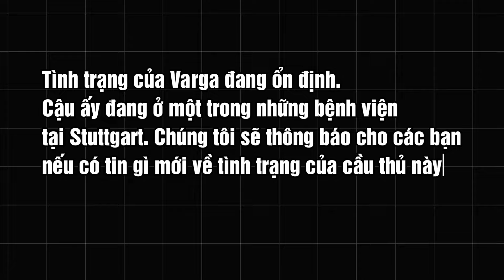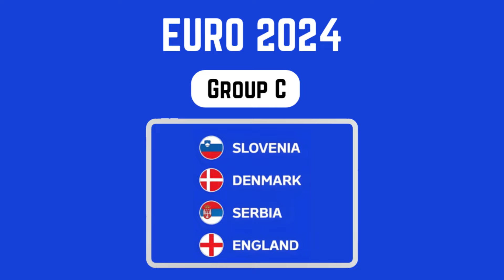BẢNG A EURO 2024 CHÍNH THỨC NGÃ NGŨ, ĐỨC THOÁT HIỂM PHÚT CUỐI, CHẤN THƯƠNG Á.M ẢNH NHẤT XUẤT HIỆN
BẢNG A EURO 2024 CHÍNH THỨC NGÃ NGŨ
ĐỨC THOÁT HIỂM PHÚT BÙ GIỜ, CHẤN THƯƠNG Á.M Ả.N.H NHẤT EURO XUẤT HIỆN | BLV KOO TUẤN

David Raum tạt vào rất đẹp bên cánh trái, giúp cho siêu dự bị Fullkrug bật cao đánh đầu tung lưới Thụy Sĩ. Và thế là 2 từ “cảm xúc” - thứ nghệ thuật thiêng liêng nhất trong bóng đá lại xuất hiện. Đức chính thức vượt qua vòng bảng với thành tích bất bại.
Cơ mà đó chưa phải là điểm nhấn nổi bật nhất tại bảng A Vòng chung kết EURO trên đất Đức. Bởi ở trận đấu còn lại giữa Hungary và Scotland, mọi thứ còn điên rồ hơn thế rất nhiều. Đáng buồn thay cũng tại thánh địa Stuttgart Arena ấy, cả thế giới lại phải bật khóc, trước chấn thương có lẽ là kinh hoàng nhất tại giải đấu danh giá nhất Lục địa già năm nay.